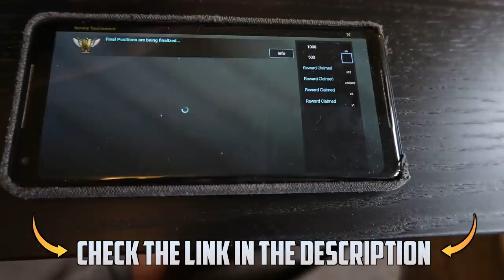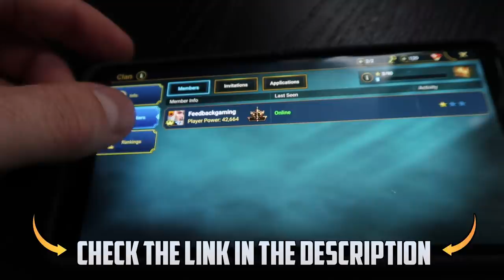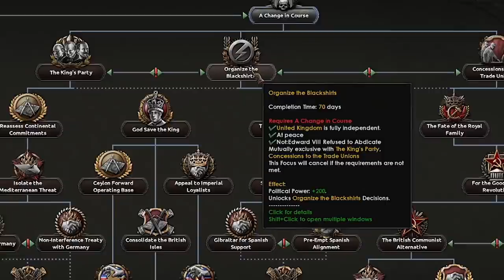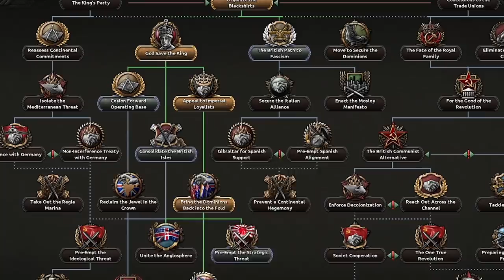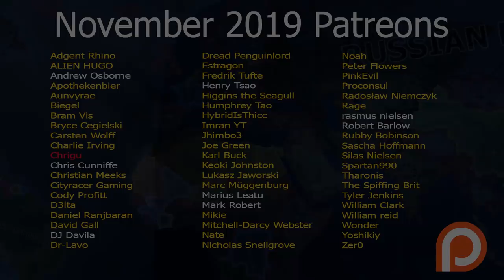FOUR Toughest HOI4 Achievements In ONE VIDEO - The Empire Strikes Back, The Puppetmaster, One Empire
Sub to memes channel: @feedbackmemes Install Raid for Free ✅ IOS ✅ ANDROID Start with💰50K silver and get a Free Epic Champion 💥 on day 7 of "New Player Rewards" program

PEAK BRITAIN! 6-month ideology flip! Annex USA in 2 years! Largest navy in the world by 1938! This STRATEGY IS PERFECT *

* Don't puppet France, Don't puppet commonwealth countries XD

Achievements in this video! New World Order, The Empire Strikes Back, The Puppetmaster, One Empire, one empire achievement

Hearts of iron 4 Hungary! BUT no ordinary hoi 4 game. BALKAN DOMINANCE 260 civs number 1 GDP. No hoi4 modding required THIS is base game! ALSO this would be a great way of getting assuming direct control achievement. With all feedbackgaming videos this includes lots of exploits and cheesy mechanics. If you read this type 200k fb in the comments.

Title: FOUR Toughest HOI4 Achievements In ONE VIDEO - The Empire Strikes Back, The Puppetmaster, One Empire